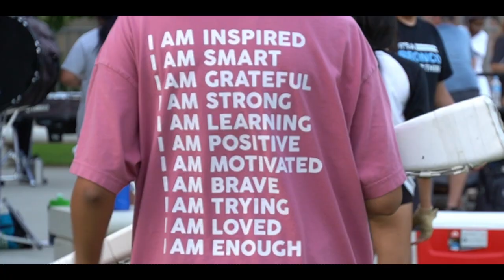Clovis North (2021) Marching Band & Color Guard, Ep. 1 ~ Passion: Intact.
This is a brief video of the Clovis North Marching Band & Color Guard beginning their 2021-22 season with hope, optimism and passion.  Thank you to the staff, CUSD, and the many parents, alumni, and other volunteers for making this great experience for these students possible.

Clovis North Marching Band & Color Guard
Directors:  David Lesser assisted by Jose Vargas and David Gabrielson.

Music credit
Single Track Download license purchased August 20, 2021 from:  Bandcamp Infraction.

Band New Day logo used with the permission of the Clovis North Band.